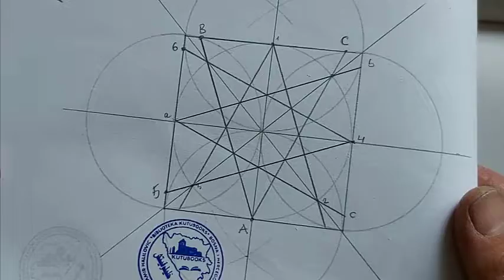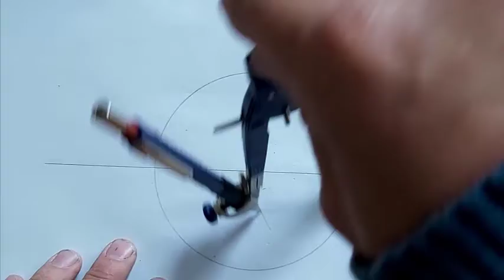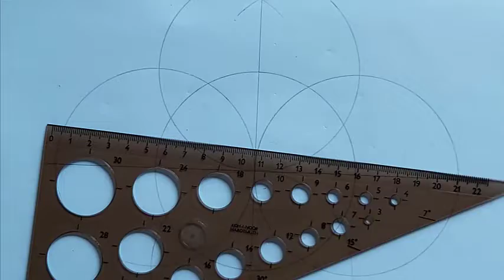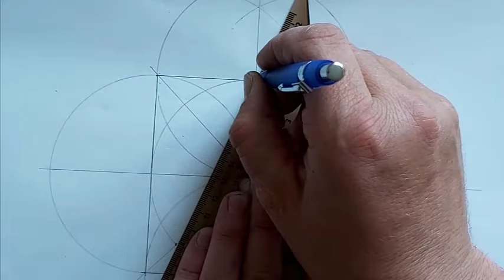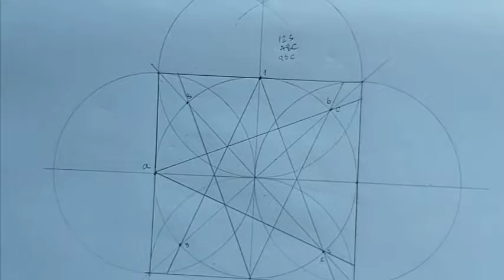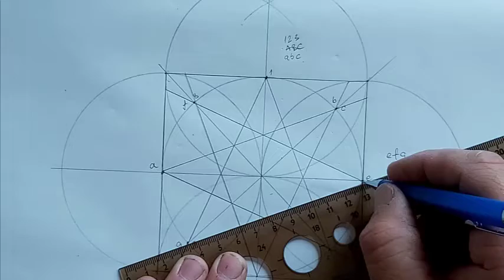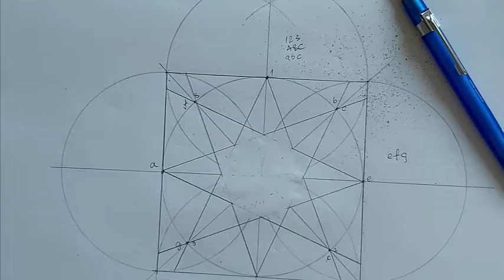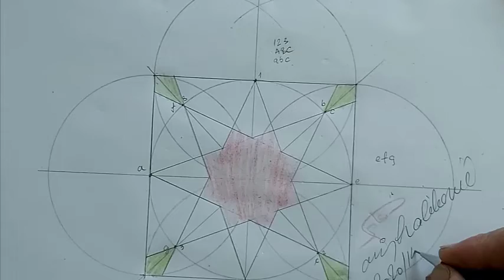Islamic geometric patterns #20 | زخارف اسلامية هندسية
Amir Halilovic, Bosna i Hercegovina, Tešanj 2020/1441. h.
Sound: Kutejbe Ismail, thanks!